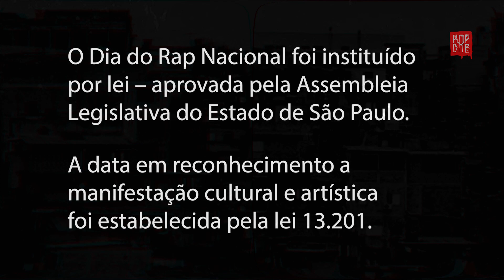Homenagem ao Dia do Rap Nacional - Rap Dab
Hoje dia (06) de agosto é comemorado o Dia do Rap Nacional e nós do Rap Dab, juntamos 21 vozes para homenagear este dia tão sagrado e querido por nós.Vida Longa ao Rap Nacional!

Instituído pela lei 13.201, o Dia do Rap Nacional foi aprovado pela Assembleia Legislativa do Estado de São Paulo, no ano de 2008. E desde então não parou de crescer mais, a cultura Hip Hop que já foi pré intitulada de ritmo de marginal e que representa a visão periférica, está mais forte do que nunca no Brasil e isso graças aos primórdios do passado, que lutaram para que o movimento conseguisse se estabilizar.

Absorva, compreenda e consuma o verdadeiro e bom Rap Nacional. Valorize a cultura Hip Hop no Brasil e ajude o movimento à crescer cada vez mais. Essa é apenas uma simples homenagem, espero que gostem do conteúdo e das ideias.

Instrumental:

Primeira parte: @maxixerecords
Segunda metade: @lookcem

Acesse o nosso site e fique por dentro das notícias do cenário nacional:

Fé no RAP e nas crianças!